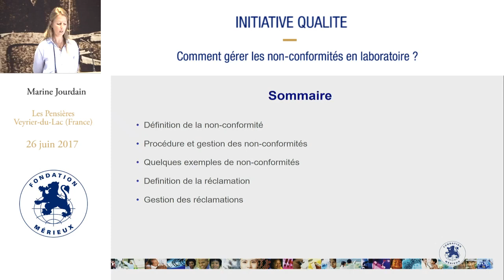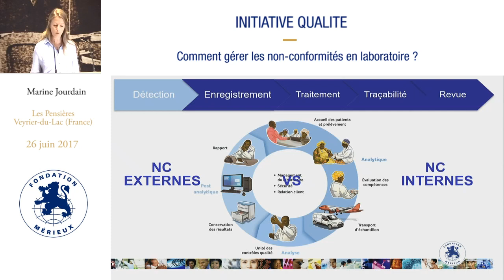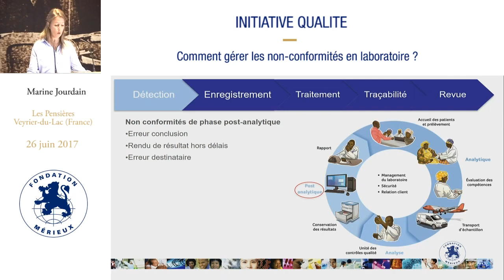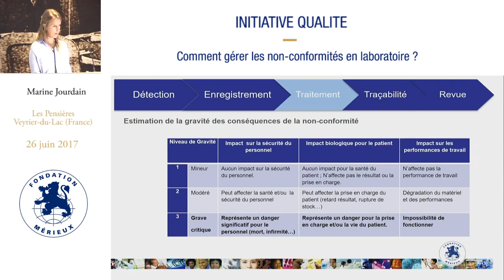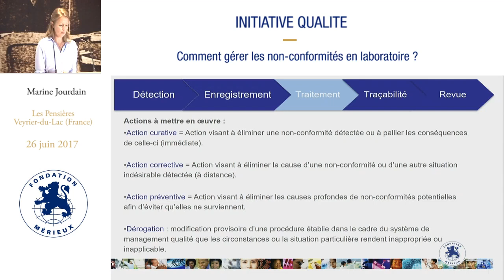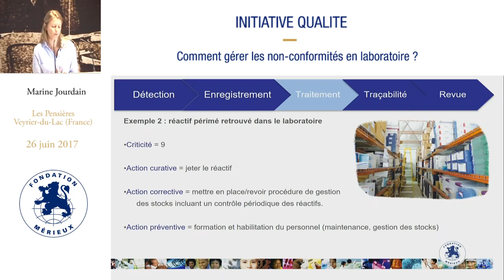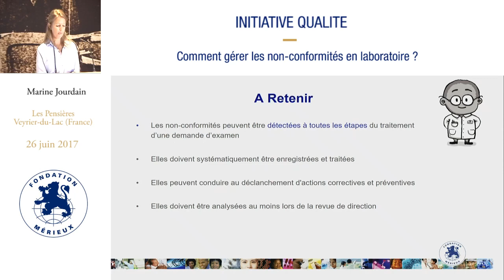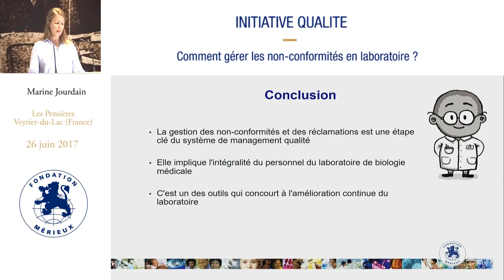Comment gérer les non conformités en laboratoire?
Intervenant : Marine Jourdain - Interne en biologie médicale, CHU de Bordeaux
Durée : 27:13
Résumé : Dans cette intervention, Marine Jourdain définit ce qu’est une non-conformité interne et externe, qui correspond à toute situation différente/non-conforme aux règles définies par le laboratoire pouvant avoir une incidence sur les résultats et perturber le fonctionnement du laboratoire. La procédure de gestion de ces non-conformités, comment les détecter, les enregistrer, les traiter en mettant en place des actions préventives, curatives et/ou correctives, les tracés et les revoir régulièrement ou au minimum lors des revues de direction, est également présentée. A noter que les non-conformités concernent l’ensemble des processus et il est important qu’elles soient notifiées et enregistrées. Elle aborde également le sujet des réclamations, qui sont les expression, orale ou écrite, d’une insatisfaction formulée par une des parties prenantes à l’égard des produits et/ou des prestations de service offerts. Elles sont traitées de la même façon qu’une non-conformité.

Summary: Marine Jourdain defines non-compliant events, describes their consequences and explains how to detect, report, prevent and manage such events as part of a continuous improvement strategy.